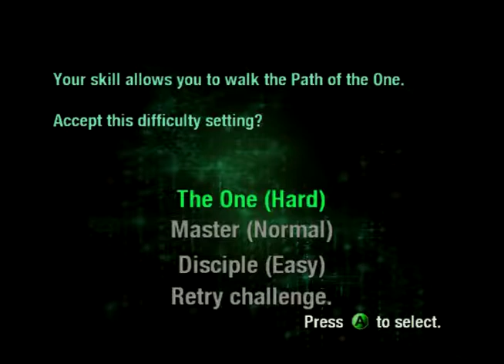The Matrix: Path of Neo - Level 01 - "Ever Had a Dream, Neo?"